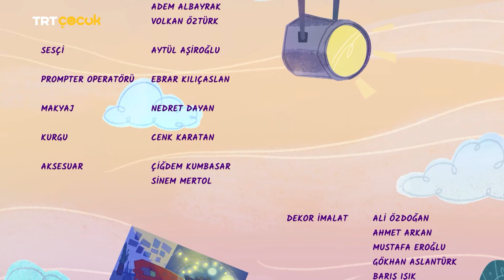Kız Kulesi Masalları | Bir Küp Zeytin Masalı | Gülsim Ali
Merhaba arkadaşlar. Ben Gülsim. Geçen hafta sonu Gemlik’teydim. Hava çok güzeldi. Sahilde yürüdüm, asırlık zeytin ağaçlarının arasında dolaştım, çok keyifli bir gün geçirdim.

Dönerken de alabildiğim kadar zeytin aldım tabii ki… İyi ki de almışım. Zeytinci teyze öyle sevimliydi ki… Hatta bana bir masal bile anlattı. Merak mı ettiniz? Dinleyin öyleyse…

Yol az iken, uz iken
Anam evde yok iken
Karatavuk kömürcü, saksağan berber iken
Bir masal duydum zeytinci teyzeden
Aldım cebime koydum, tutup size getirdim.
Bir varmış, bir yokmuş, insanoğlunun yaşadıkları kurttan kuştan çokmuş. Zamanların birinde, uzak mı uzak bir şehirde bir tüccar yaşarmış. Bu tüccar iyiliği ve dürüstlüğüyle bilinir, herkes tarafından çok sevilirmiş.